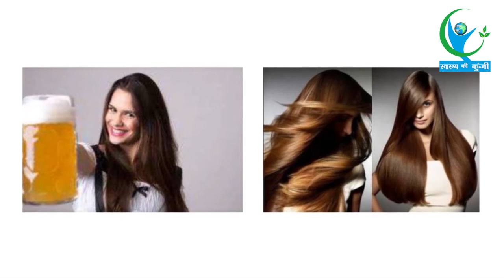बालो के लिए बेहद लाभकारी हैं ये चीज़ | Healthy Hair Tips Natural Remedy